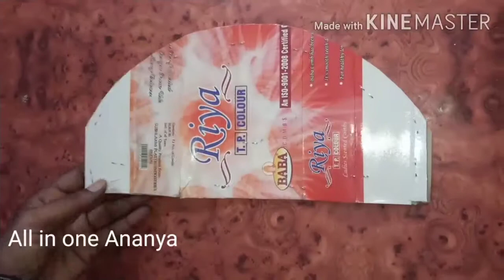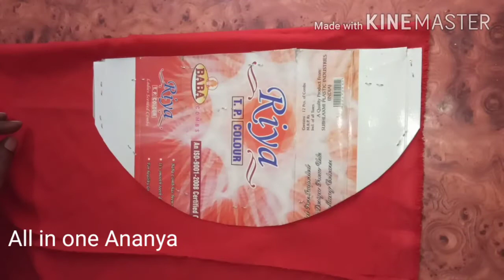सिंहासन अपने भगवान के लिए बनाएं/ Singasan for Ganpati/ singasan for laddu Gopal/bed for laddu Gopal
All in one Ananya